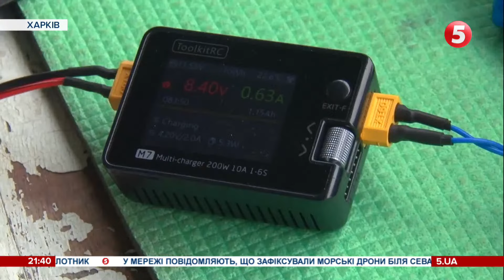ФРАНЦІЯ: мітингарі трощили вікна і димові шашки, а поліція відповідала сльозогінним газом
Першотравневі демонстрації тривають у світі. Традиційно, у Міжнародний день праці люди вимагають достойних умов роботи, збільшення зарплат і підвищення пенсій. На мітинги вийшли профспілки в країнах Європи. Одна з найвелелюдніших акцій - у Мадриді. Тисячі активістів із транспарантами закликали владу до боротьби з інфляцією та відновлення економіки, яка досі оговтується від пандемії коронавірусу. Просили також збільшити виплати - відповідно до зростання цін на продукти і пальне. У квітні іспанська Валенсія першою у світі почала тестувати чотириденний робочий тиждень. Експеримент триватиме до 7 травня. Завдяки цій ініціативі хочуть перевірити, як скорочення робочих годин вплине на здоров'я та добробут працівників, довкілля й економіку.
У Франції першотравневі мітинги переросли у сутички з поліцією. Профспілки використали нагоду, аби продовжити протести проти пенсійної реформи Еммануеля Макрона. Лише на вулиці столиці вийшли більш як 400 тисяч людей. По всій країні очікують понад мільйон демонстрантів. Спершу хода була мирною, втім згодом і в Парижі, і в Нанті радикали почали підпалювати все, що траплялося під руки, трощити вікна, кидати у правоохоронців каміння і димові шашки. Поліція відповідала сльозогінним газом.

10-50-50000 - будь-яка сума має значення.
Разом переможемо!
Слава Україні!